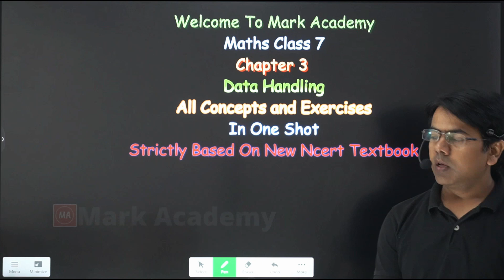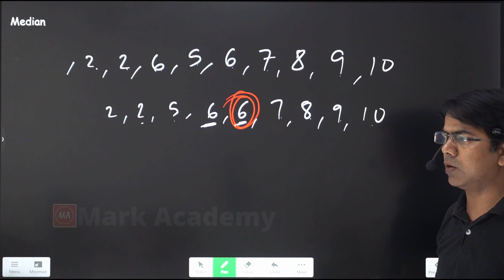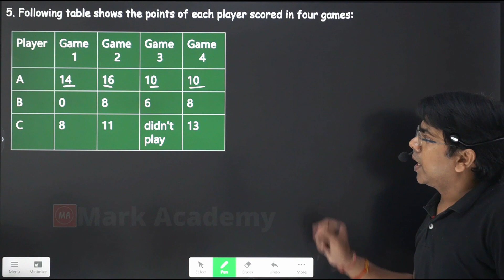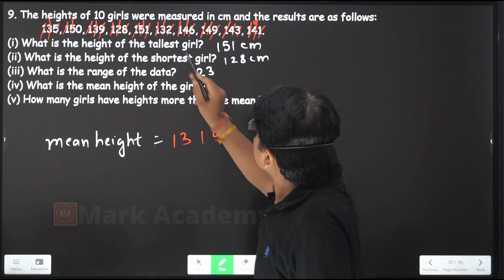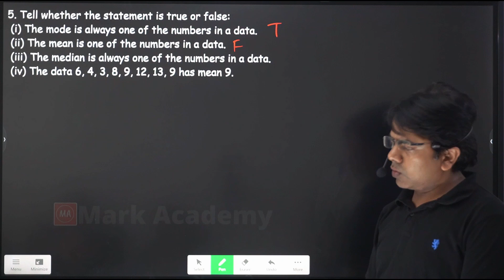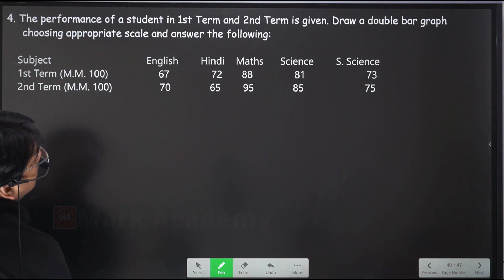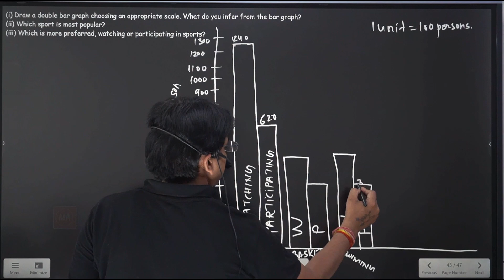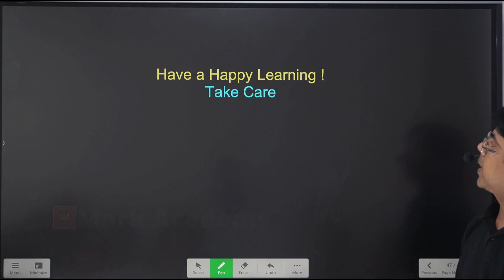Maths Class 7 Chapter 3 data Handling Concepts & Exercises Cbse Ncert syllabus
Timeline for different topics
00:00 Intro
00:30 Concepts
18:40 Q1 Exercise 3.1
Q2 Exercise 3.1
Q3 Exercise 3.1
Q4 Exercise 3.1
Q5 Exercise 3.1
Q6 Exercise 3.1
Q7 Exercise 3.1
Q8 Exercise 3.1
Q9 Exercise 3.1
44:52 Q1 Exercise 3.2
Q2 Exercise 3.2
Q3 Exercise 3.2
Q4 Exercise 3.2
Q5 Exercise 3.2
59:39 Q1 Exercise 3.3
Q2 Exercise 3.3
Q3 Exercise 3.3
Q4 Exercise 3.3
Q5 Exercise 3.3
Q6 Exercise 3.3
1:40:48 Outro